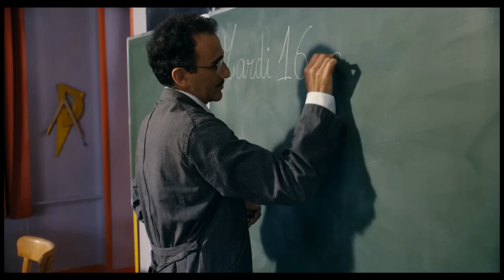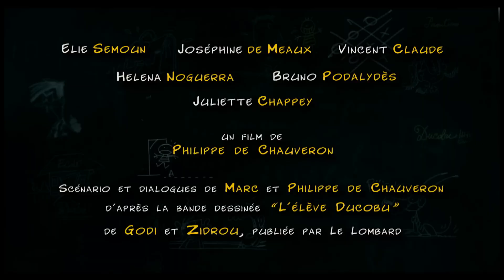L'élève Ducobu (2011) - Trailer with french subtitles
Trailer with french subtitles for the movie 'L'Élève Ducobu' released in 2011.

Based on 'L'élève Ducobu' by Zidrou and Godi.

Bande-annonce avec sous-titres en français pour 'L'Élève Ducobu' sorti en 2011.